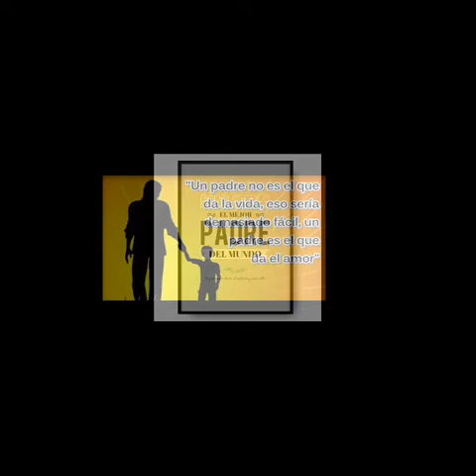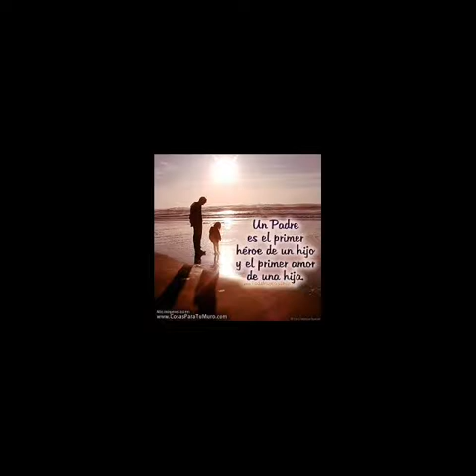Grande Pa' :D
Video de Susana